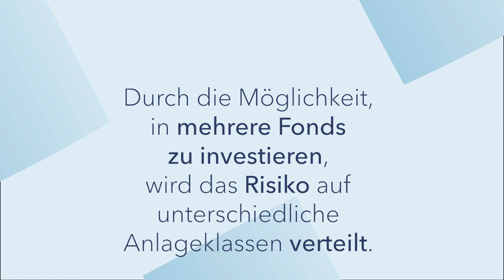Fondssparplan: Mit kleinen Beträgen in die Zukunft investieren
In den letzten Jahren habe ich festgestellt, dass das Interesse an Anlagemöglichkeiten vor allem auch bei jungen Erwachsenen deutlich zugenommen hat. Denn mit Anlagen lassen sich finanzielle Ziele schneller oder überhaupt erst erreichen. Häufig werden jedoch nur sehr spekulative Anlagemöglichkeiten verfolgt, da sich damit in kurzer Zeit eine hohe Rendite erzielen lässt. Dabei gehen die Anlegerinnen und Anleger oft unnötig hohe Risiken ein. Wenn die verfolgte Anlage dann nicht die erhoffte Rendite bringt oder sogar Verluste entstehen, kann die Frustration sehr gross sein.